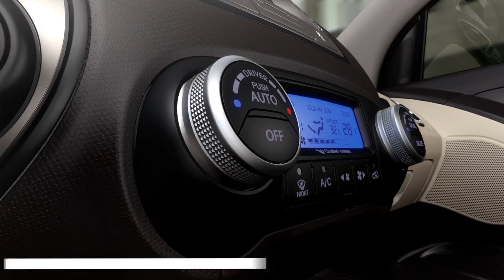Nuevo Hyundai ix35 - Style